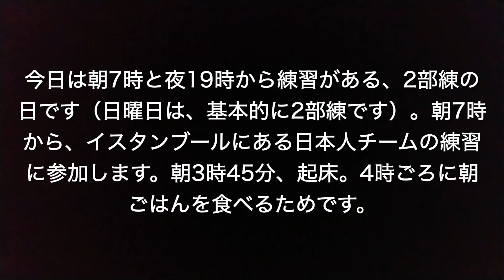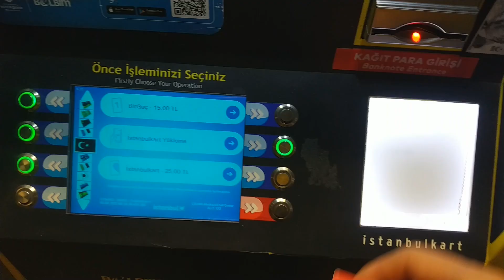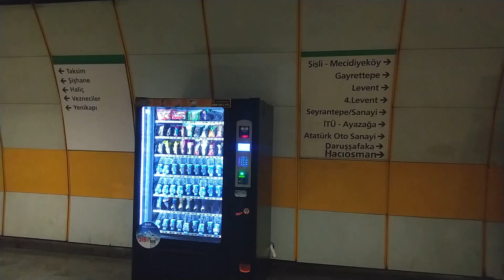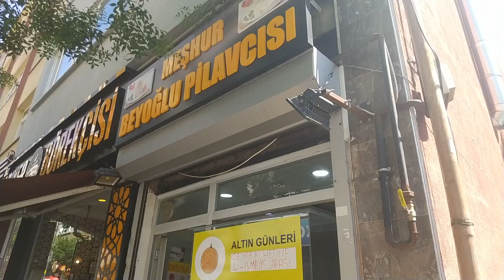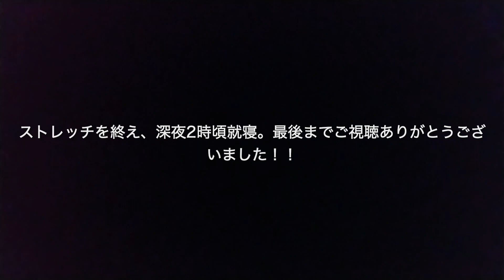【Vlog】トルコでプロサッカー選手を目指す人の1日 （2部練の日）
トルコ在住でプロを目指すサッカー選手の1日 （2部練の日）のVlogです。

朝と夜にサッカーの練習がある。2部練の日（2022年6月5日）のvlogです。

「昼ごはん1」のミートボール（牛肉）は、パン食べ放題で80TL（640円）、「昼ごはん2」の鳥パン・鳥ご飯は2つで48TL（380円）でした。

・動画の中で使用したマッサージ機（ハイパーボルトプラス）のレビュー記事
・動画の中で着用したリカバリーウェア（ベネクス）のレビュー記事

【自己紹介】
社会人（22歳）になってからサッカーをはじめた素人が、トルコに移住してプロサッカー選手になる過程を発信します。
トルコ移住に関する情報などもお伝えします。

【経歴】
水泳部（中学）→ハンドボール部（高校）→ラクロス部（大学）→公務員（サッカーをはじめる）→フリーランス（で働きながらサッカー）→トルコ移住（してサッカー）

I am a man who started playing football after becoming a working adult (22 years old) will show you the process of  becoming a professional football player in Turkey.
I will also give you an information about moving to Turkey.

[Career]
Swimming club (junior high school) → Handball club (high school) → Lacross club (university) → Civil servant (I started playing football) → football player (work as a freelance) → Moved to Turkey

İşe başladıktan sonra futbola başlayan bir adamım (22 yaşında) size Türkiye'de profesyonel futbolcu olma sürecini göstereceğim.
Ben de size Türkiye'ye taşınma hakkında bilgi vereceğim.

[Kariyer]
Yüzme kulübü (ortaokul) → Hentbol kulübü (lise) → Lacross kulübü (üniversite) → Memur (futbola başladım) → futbolcu (serbest çalışıyorum) → Türkiye'ye taşındı